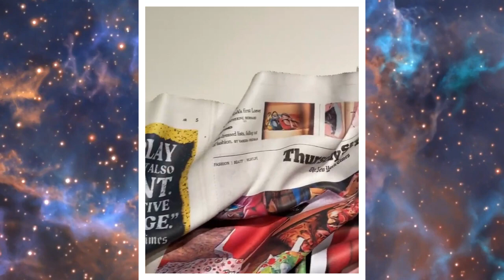The Most Expensive Hip Hop Art 2022